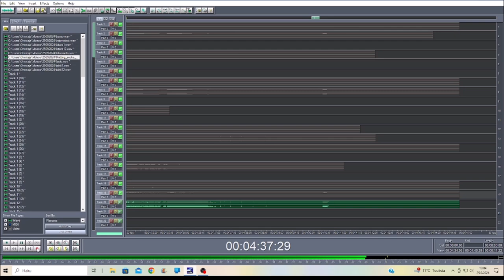Knitting socks 25092024 Holopainen